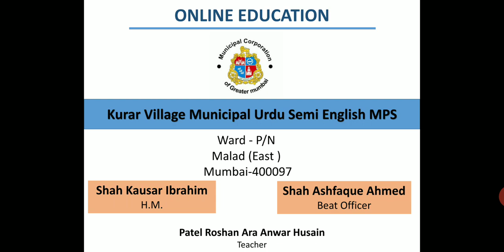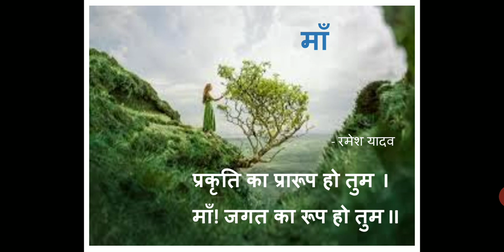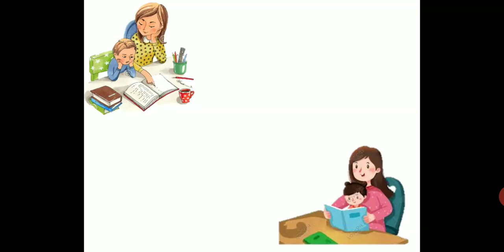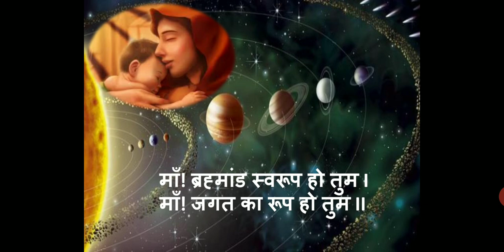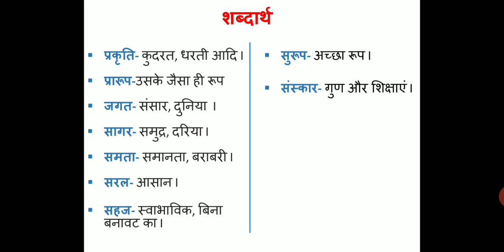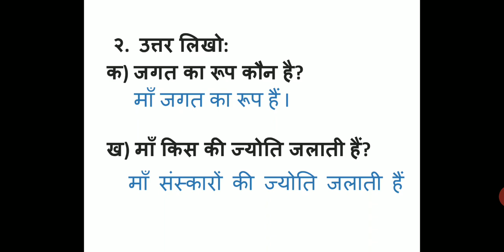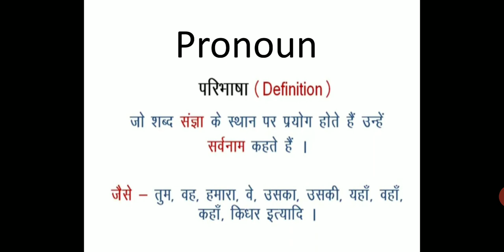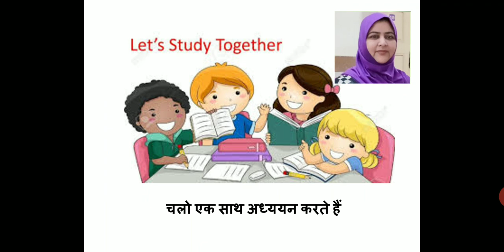ONLINE EDUCATION/5TH/ HINDI/पाठ क्रमांक ८/ माँ।/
HAVE FUN WITH LEARNING.
STAY HOME 🏡 STAY SAFE.
GROW WITH SUCCESS.
Tr . PATEL ROSHAN ARA ANWAR HUSAIN